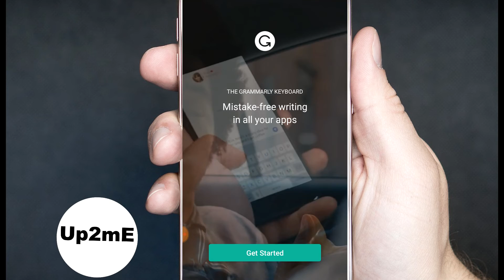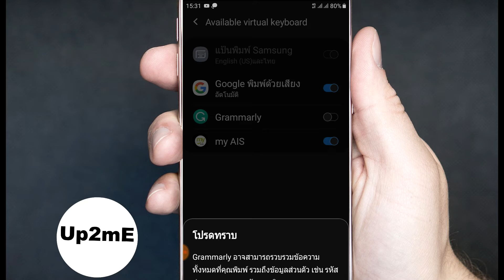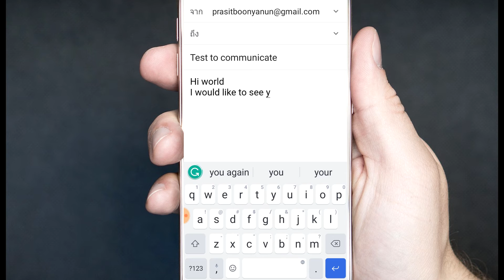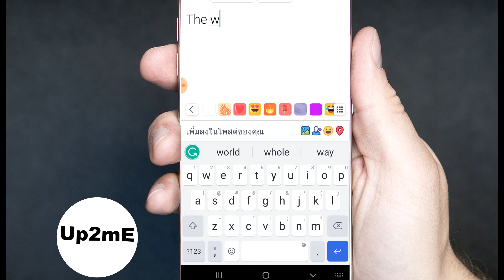ตัวช่วยสำหรับพิมพ์ภาษาอังกฤษ app Grammary keyboard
Grammary keyboard#ตัวช่วยพิมพ์ภาษาอังกฤษ
ฝาก Blogger ด้วยนะกดไล้ให้ด้วยนะ